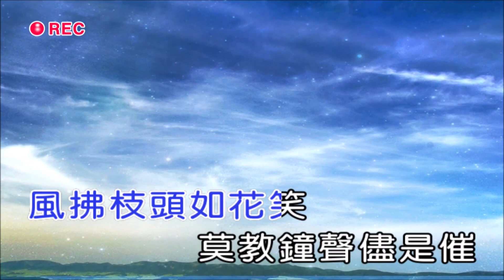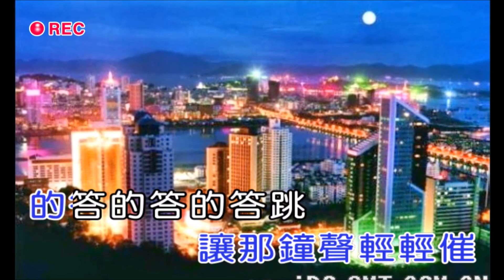好春宵~ (伴奏 KARAOKE)